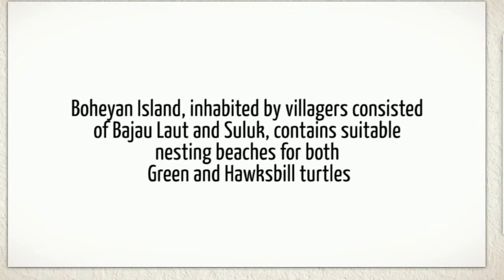Conservation of Marine Turtles in Semporna, Sabah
Situated within Sulu-Sulawesi Marine Ecoregion (SSME) of Coral Triangle, the Semporna Priority Conservation Area (PCA) is a home to the critically endangered Green and Hawksbill turtles to nest at the sandy beaches and feed in fragile seagrass beds and coral reefs. To encourage conservation, WWF-Malaysia partnered with Sabah Wildlife Department conduct monthly turtle monitoring surveys at six northeast islands to assess and collect important data. Surveys include walking along the beach and semi-structured interviews.